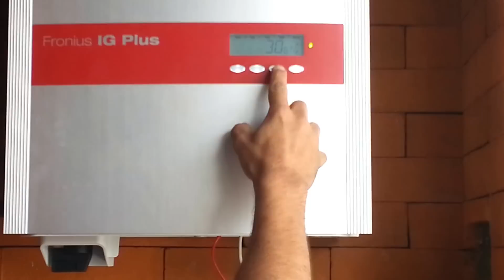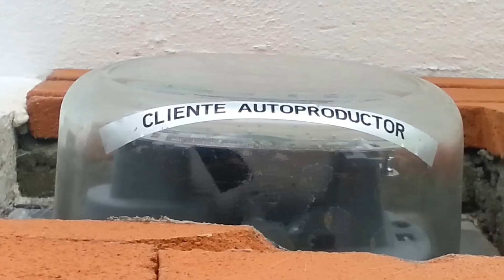Que es el sistema GRID TIE?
Hola!  Aquí hay una pequeña explicación para que sepan como funciona este nuevo sistema que no utiliza baterías.